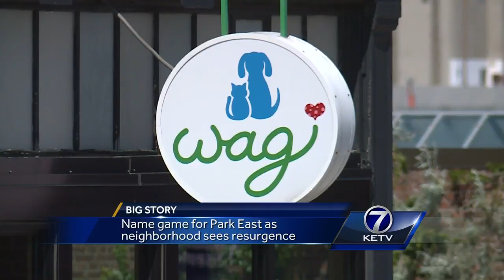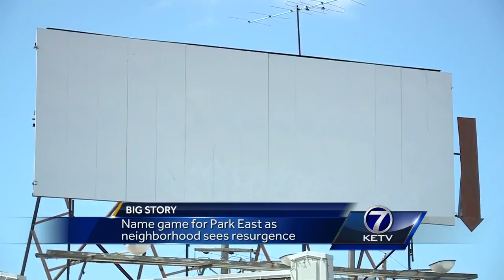Name game for Park East as neighborhood sees resurgence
Alexandra Stone reports.